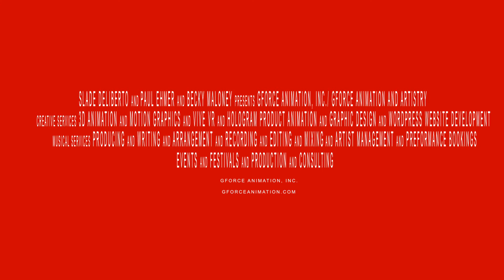gFORCE Animation Inc. - gFORCE VR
gFORCE Animation Inc. created this 3d and motion graphics animation to showcase the benefits of developing content through the use of VR equipment.  Located in Spring Texas and Veteran owned.